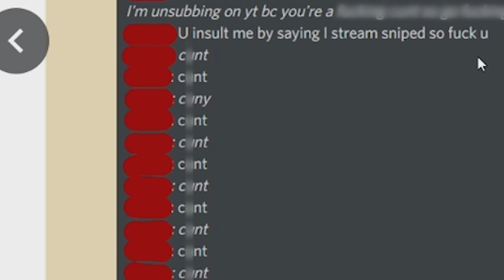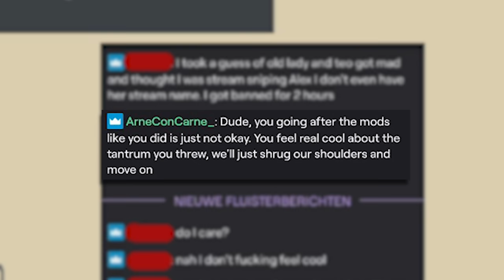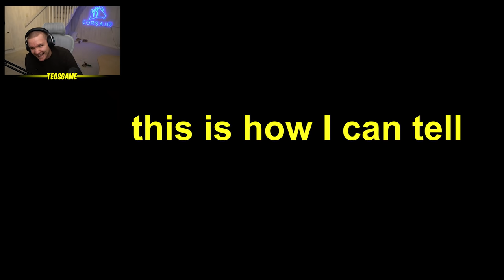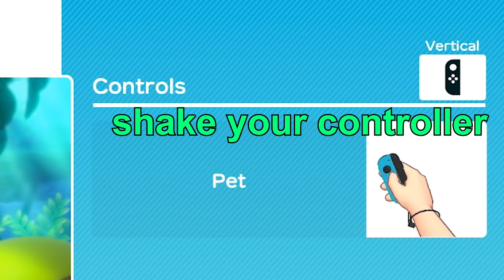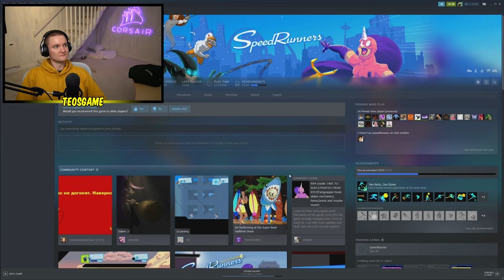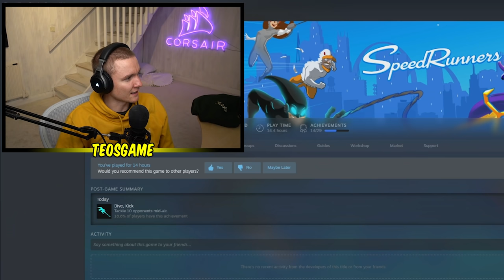The Gigachad Ban Appeal - MISH MASH #65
Mario Party but daddy wants a bev please thank you